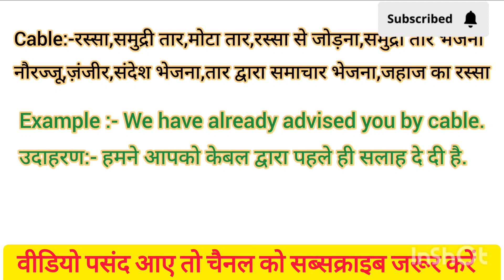Cable meaning in Hindi Cable ko hindi m kya khte h Cable ka matlb hindi m kya hota h